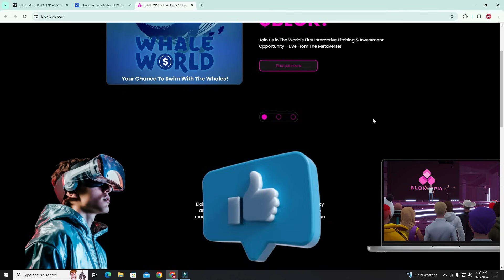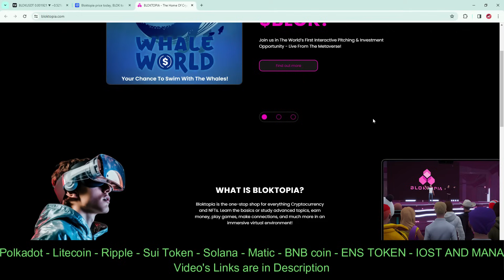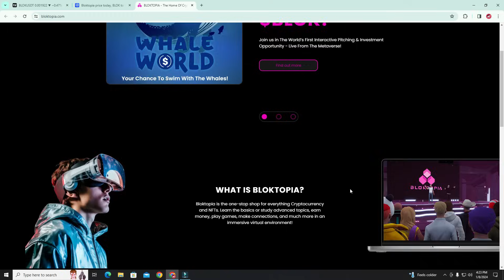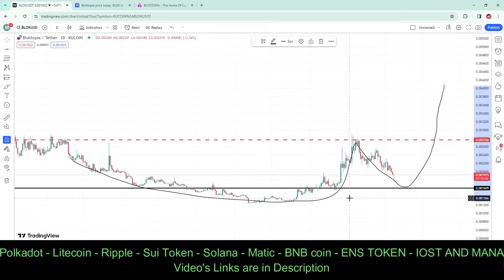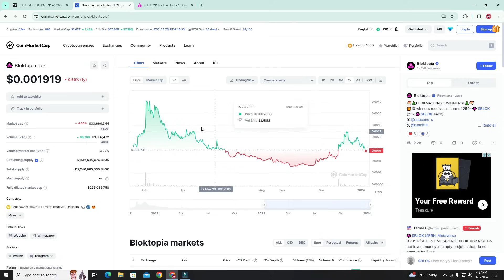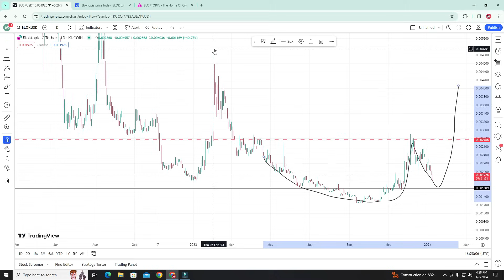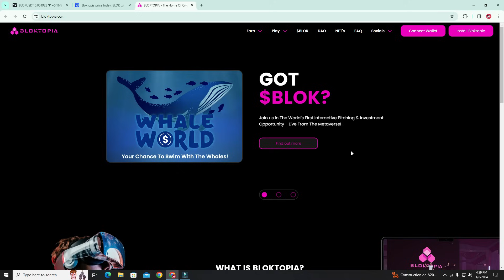Bloktopia Coin || Low price Metaverse Crypto coin || BLOK Token 2024 bull run Altcoin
Bloktopia price prediction in next crypto bull run 2024 - Future of BLOK cryptocurrency - Best Metavese crypto coin 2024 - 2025